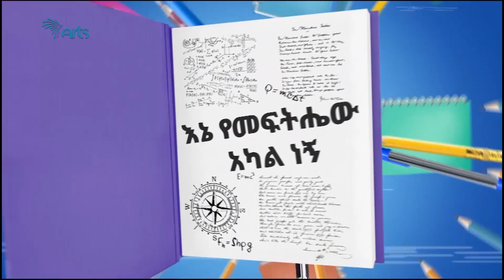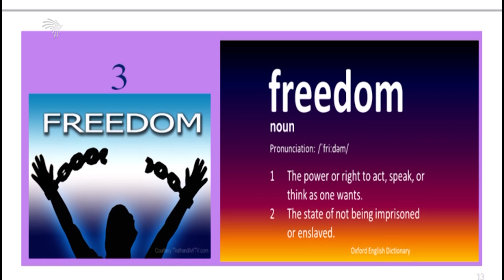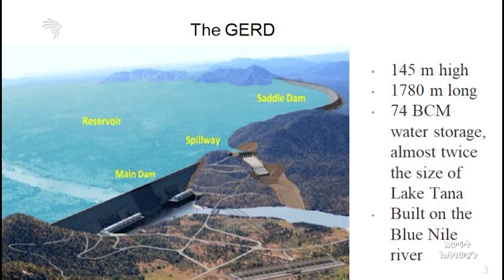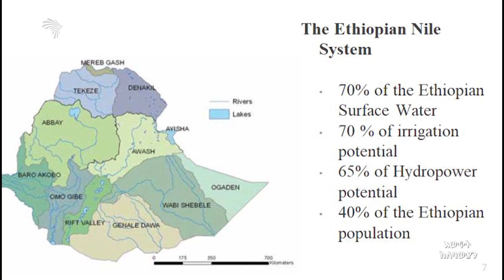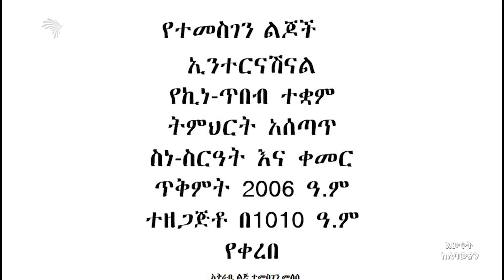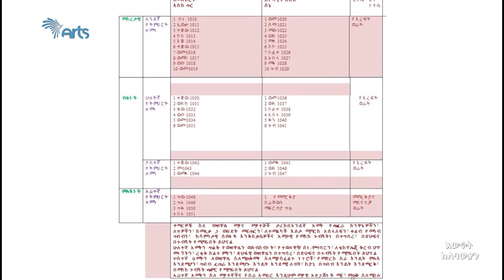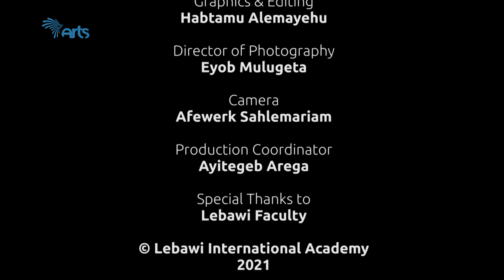እውቀት ከለባዊያን የስድስት ወር ጉዞ